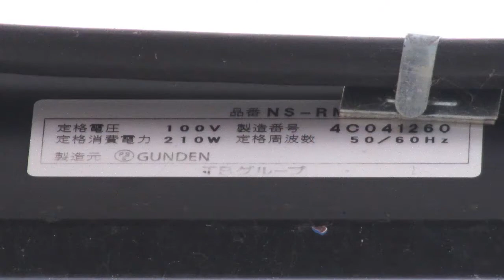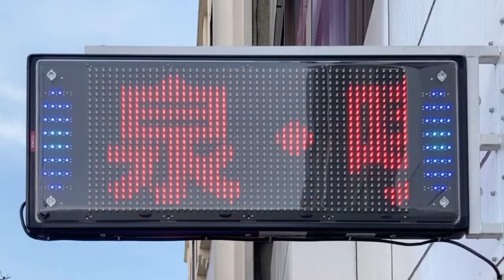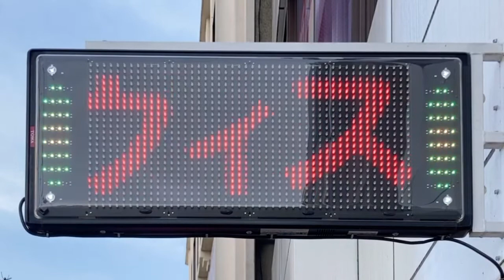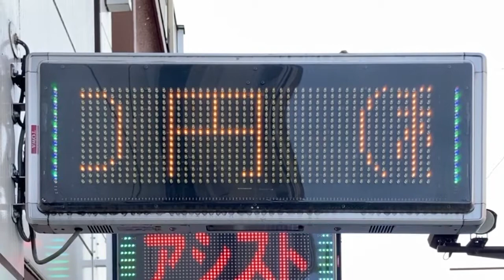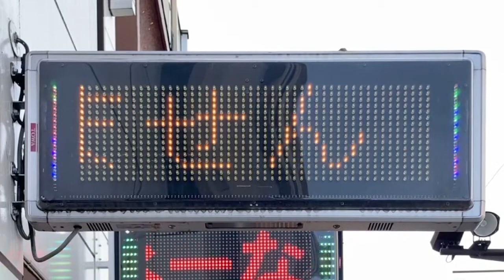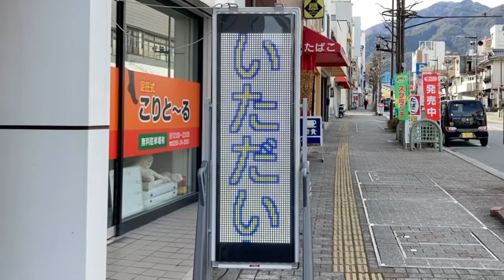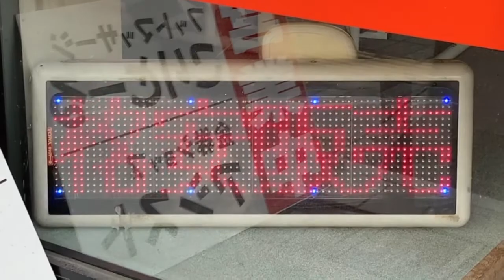広告用の電光掲示板 こりとーる/金券ショップアシスト(長野県飯田市中央通り４丁目５１)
1台目：TBグループ GUNDEN製 NS-RM?、
2台目：東和メックス GUNDEN製 US-SD31W-C、
3台目：TOWA製、
4台目：TOWA製 キャクトール